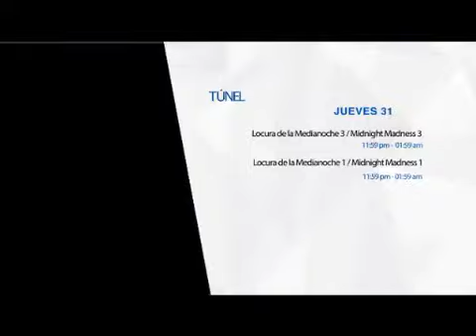Programación completa 31 de julio 2014 giff TV